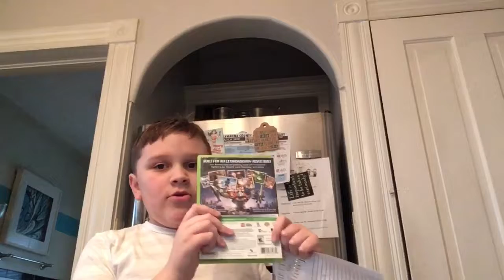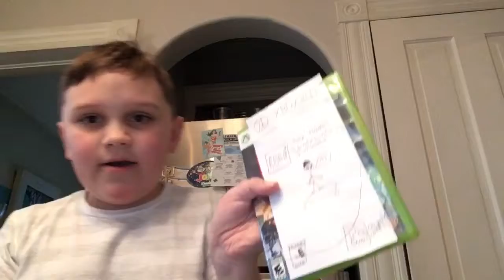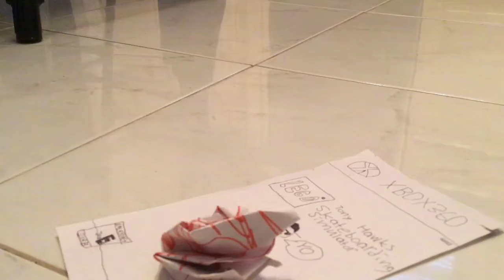LEGO Tony Hawk’s Skateboarding Simulator